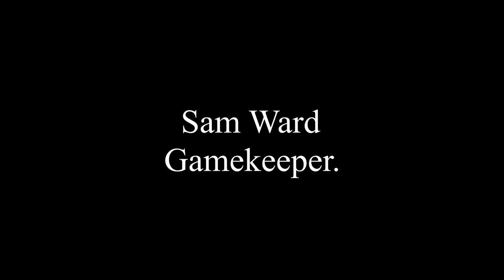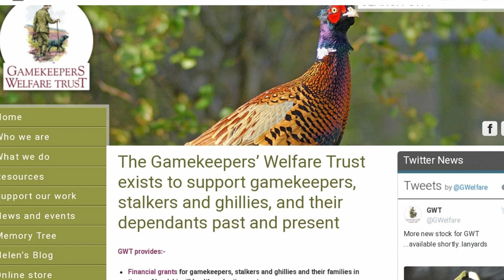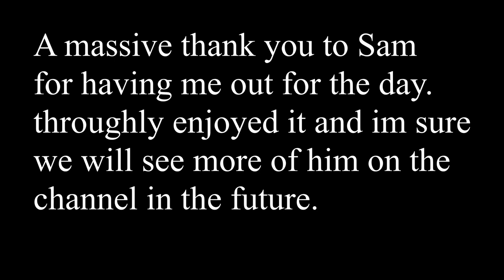Sam Ward Gamekeeper and Catapult fanatic.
Absolutely loved filming this one a fantastic fella in a hard job doing the right things not often you meet a gamekeeper who shoots catapult and is a wealth of knowledge. Enjoy as Sam talks both gamekeeping, life and catapults.